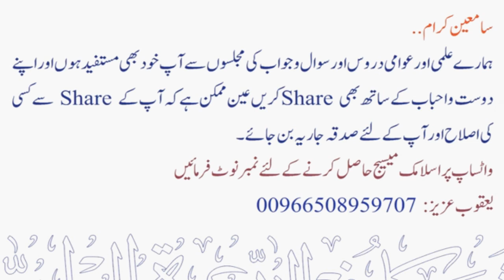Dukan ke Saare Maal par Zakaat ya Saal Pahle Waale Maal Par ? | Sheikh Maqsood Ul Hasan Faizi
💠 دکان کے سارے مال پر زکاة یا سال پہلے والے مال پر ؟
💠 Dukan ke Saare Maal par Zakaat ya Saal Pahle Waale Maal Par ?